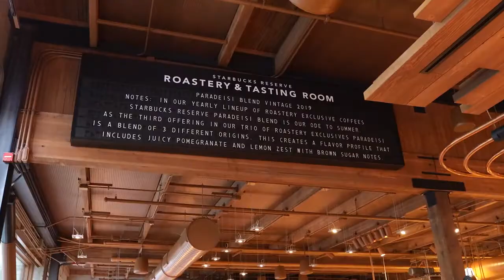Ecommerce Mastermind Meetup (Behind the Scenes)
Join Blue Ribbon Mastermind and you will scale your ecommerce brand with the help of Ezra Firestone and a community of 7-, 8- and 9-figure business owners.

APPLY NOW to book a one-on-one call with Ezra to see if you’re a good fit for the group:

Hey! Ezra here in Seattle, WA...

Where BLUE RIBBON MASTERMIND (my group of 7-, 8- and 9-figure brand owners) is hosting our last live meetup of 2019 to share what’s working in our businesses.

In this behind-the-scenes video, I’ll show you what it’s like to attend one of these events, and I’ll introduce you to a few speakers so they can tell you what they’re sharing at Blue Ribbon Live.

Speakers and topics include:
🎤 NEHAL KAZIM (CEO of Ad Pros) on why he believes Facebook is only going to get harder, and what to do to stay ahead of the competitors in your market.
🎤 BRETT CURRY (CEO of OMG Commerce) on why he advises his clients, his students, and his fellow Blue Ribbon members to dial in their retargeting campaigns first in order to scale on multiple channels.
🎤 PILAR GERASIMO (author and journalist) on why diet and exercise aren’t always the best first steps for health-seeking people, and what might be a better option for those looking to avoid burnout.
🎤 LAURA PALLADINO (Social Media Strategist) shares what my ecommerce brand will be focusing on in 2020, and how she adds more value to our community and increases engagement using the content we already have.
🎤 ANTHONY MINK (CEO at Live Bearded) on how he built an irresistible culture at LiveBearded.com, and an important thing to remember about your customers (that too many business owners forget).
🎤 JOHN GRIMSHAW (Traffic Marketing Director) on why Customer Value Velocity  — and not Customer Lifetime Value — is the key to spending more intelligently on traffic platforms and improving your offers.